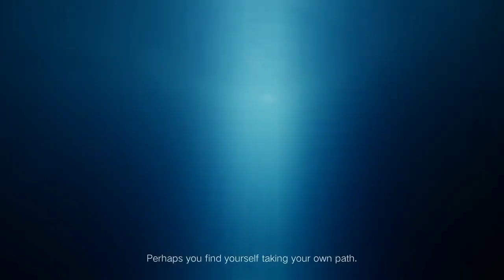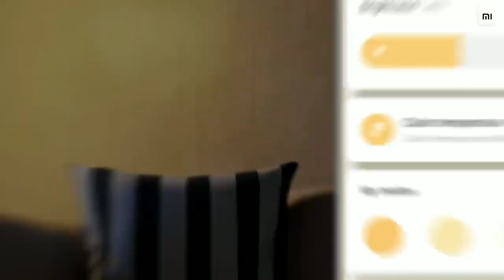MIUI 12 India Stabal Update Info 🔥| MIUI 12 Stabal Update Release Date | MIUI 12 Android 10 Update 😅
Hiii

MIUI 12 K Bare Main Ki Aap Sabhi Ko Kab Milega MIUI 12 Ka Update Or Aap Sabhi New Puchu Hain Kuch Sawal Jinka Jawab Ham Dene Wale Hain To Es Video Ko Pura Dekhna...